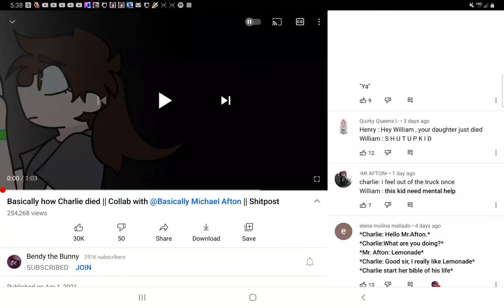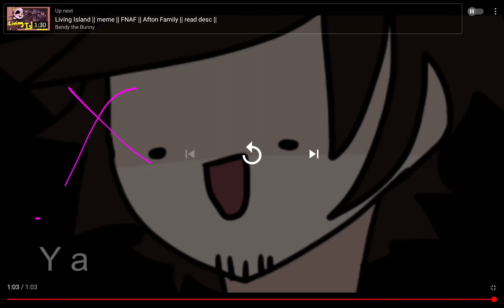well I guess reacting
all the disorders make me laugh xD